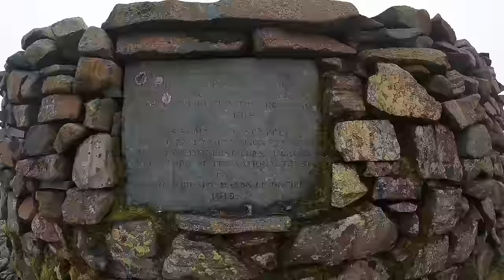LORD'S RAKE to Sca Fell & Scafell Pike // The Lake District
Plagued by equipment issues right from the beginning I wasn't going to let ANYTHING stop me going up one of the best rake scrambles in the Lake District!

The plan was to film the whole of the Rake but sadly my camera decided to not play ball by rotating and cropping many clips on the most crucial part of the walk. In hindsight I should've used my 360. Maybe next time, when I tackle the West Wall Traverse!

Still, it was a wonderful day in the hills and one that I won't forget for a very long time.

0:00 Beginning
3:16 Intro
8:42 Lord's Rake
26:33 Scafell Crag
28:00 Sca Fell
34:23 Foxes Tarn to Mickledore
39:00 To Scafell Pike
41:47 To Lingmell

Sony A7R3 camera
Sony 100-400 GM lens
Sony 16-35 GM lens
Fstop Shinn camera bag
Spider Holster
Insta 360 One R
Joby GorillaPod 5K

Clothing & gear that's tried and tested
Icebreaker baselayer
Rab Xenon jacket
Rab Cirrus Alpine jacket
Montane Terra Stretch Pants
Rab VR Summit Pants
Bridgedale socks
Salewa Rapace boots
Inov-8 Mudclaw shoes